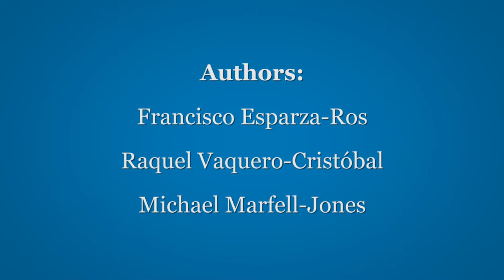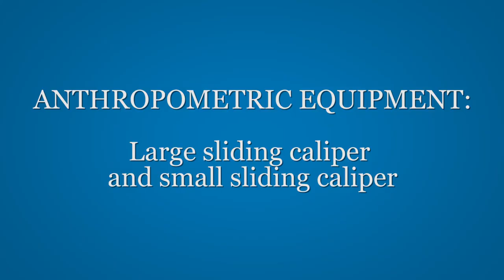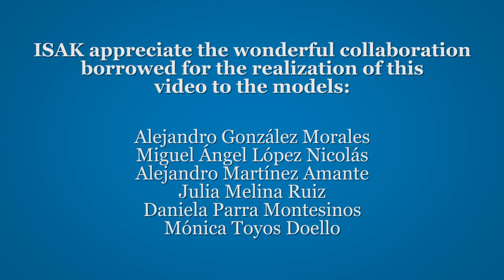ISAK Full Profile of the International Standards for Anthropometric Assessment (English)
Official Video of the ISAK Manual 2019.

Authors: Francisco Esparza-Ros, Raquel Vaquero-Cristóbal, Michael Marfell-Jones

- Anthropometric Landmarks: Min 00:24
- Basic Measurements: Min 11:28
- Skinfolds: Min 14:01
- Girths: Min 17:22
- Lengths and Heights: Min 26:22
- Breadths: Min 30:08